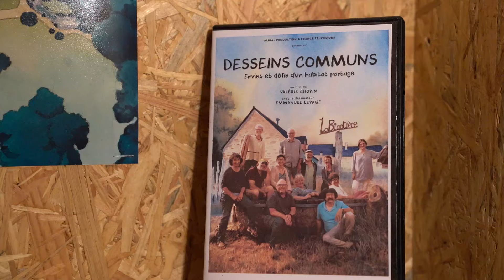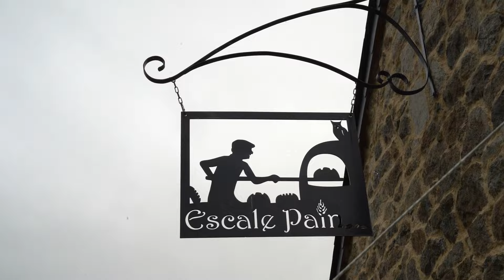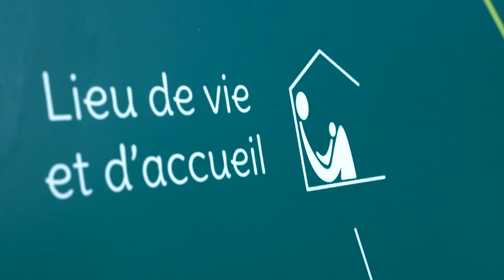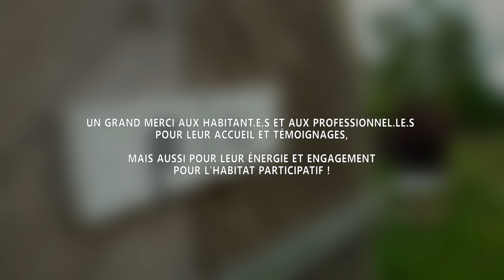Habitat Participatif : Présentation de la Bigotière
Spécialisé dans les films d'Habitats participatifs, votre agence de production audiovisuelle Boomerang Effect vous accompagne pour vos documentaires, reportages et événements en France et dans toute l'Europe.